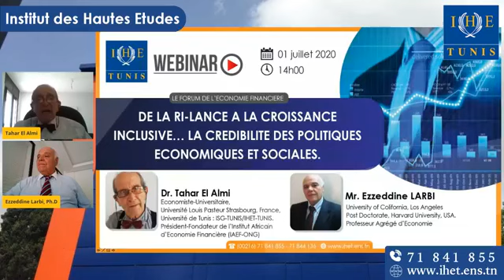DE LA RI-LANCE A LA CROISSANCE INCLUSIVE… LA CREDIBILITE DES POLITIQUES ECONOMIQUES ET SOCIALES.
✅ [𝑾𝒆𝒃𝒊𝒏𝒂𝒓]: DE LA RI-LANCE A LA CROISSANCE INCLUSIVE… LA CREDIBILITE DES POLITIQUES ECONOMIQUES ET SOCIALES.

👤  Intervenants:
- Mr. Ezzeddine LARBI: University of Colifornia, Los Angeles
Post Doctorate, Harvard University, USA.
Professeur Agrégé d’Economie

- Dr. Tahar El Almi: Economiste-Universitaire,
Université Louis Pasteur Strasbourg, France,
Université de Tunis : ISG-TUNIS/IHET-TUNIS.
Président-Fondateur de l’Institut Africain  d’Economie Financière (IAEF-ONG)